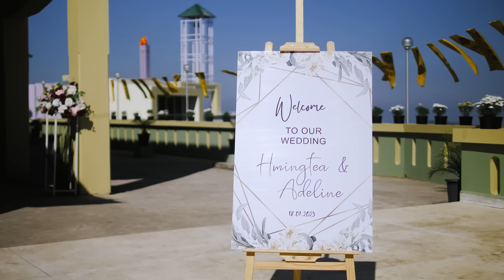Hmingtea Pachuau Weds Adeline Pachuau || Mizo Wedding